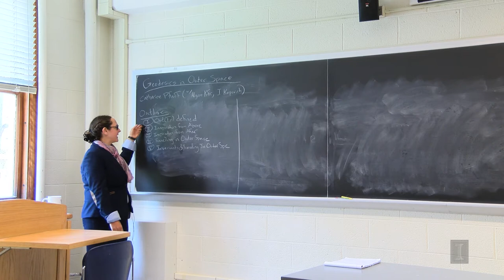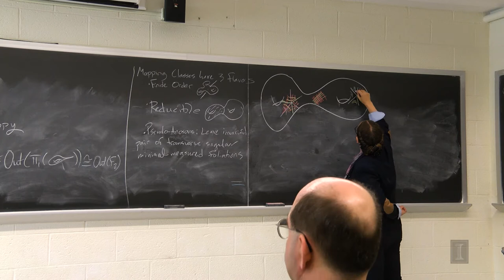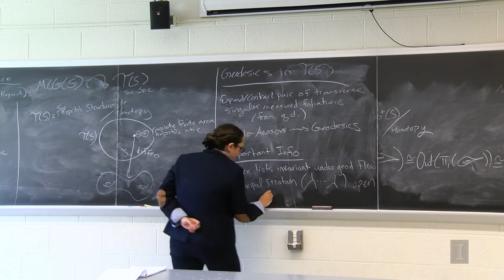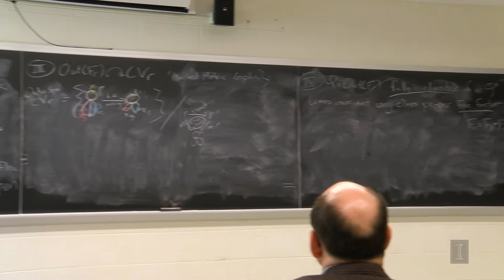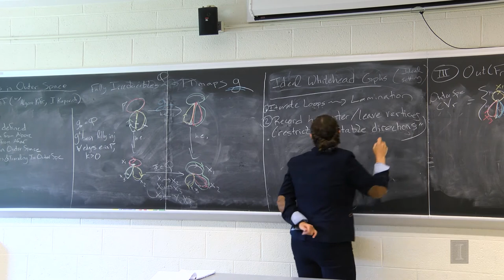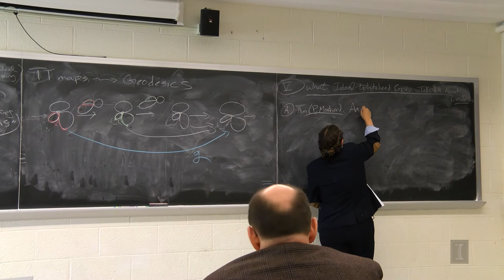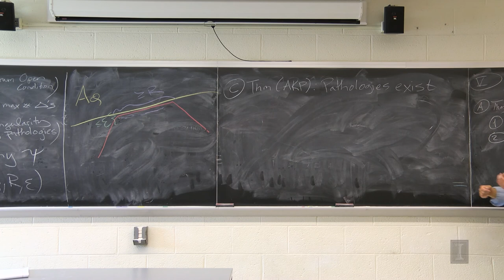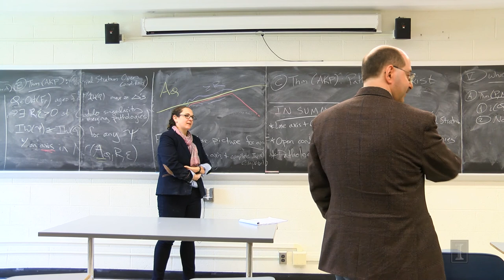Stable Strata of Geodesics in Outer Space (GGD/GEAR Seminar)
Catherine Pfaff (UC Santa Barbara)

Abstract: Outer automorphisms of free groups are understood via their action on Culler-Vogtmann Outer space. We study the behavior of geodesics in Outer Space by focusing on a class of geodesics that have strong stability properties. We further show that pathologies exist among these geodesics that don't occur, for example, in the Teichmuller space setting. This is joint work with Yael Algom-Kfir and Ilya Kapovich.